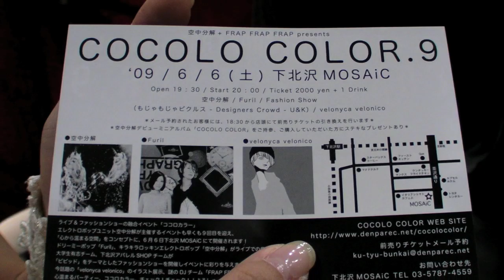Design Festa '09 - Band Highlight: Furil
One of the nicest bands at this Design Festa was a duo called Furil, made up of Asuka and Eiji.